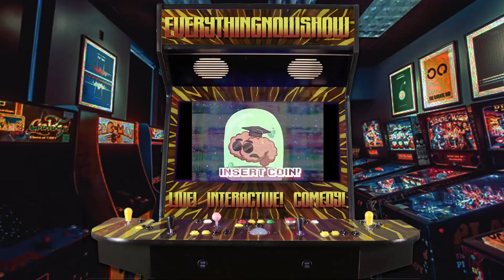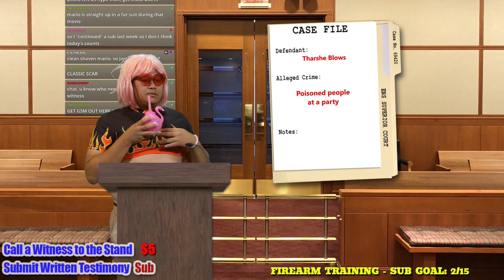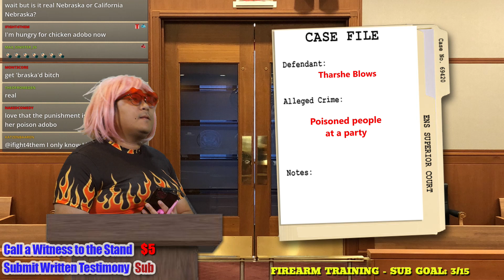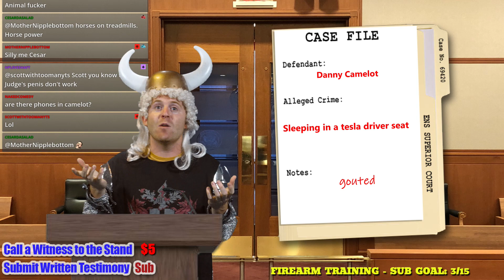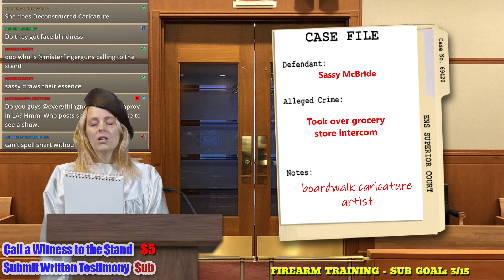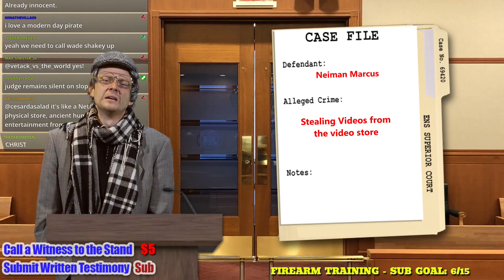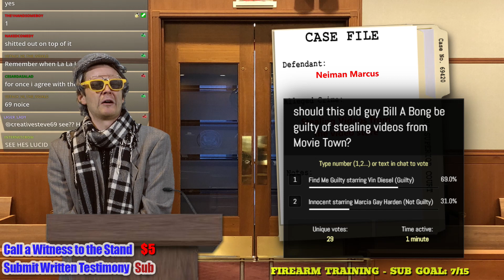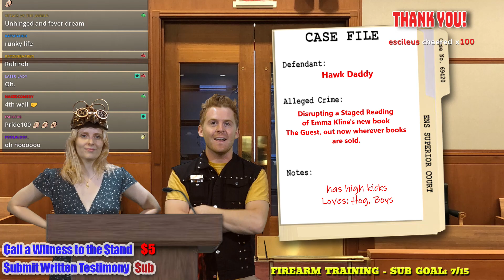Jack Shulruff & Winnie Code - EverythingNowShow #413 (Oops, All Rise!)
Jack Shulruff (he/him)(@jackshulruff on Instagram)
Winnie Code (she/her)(@thisisnotwinnie on Instagram)